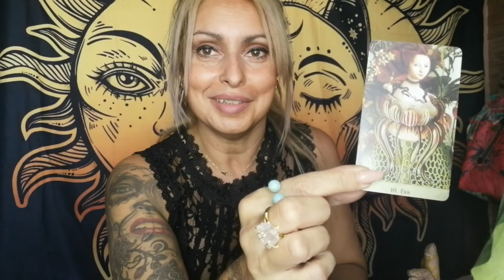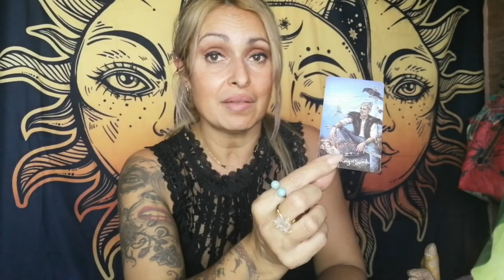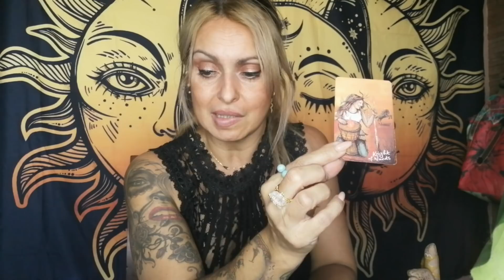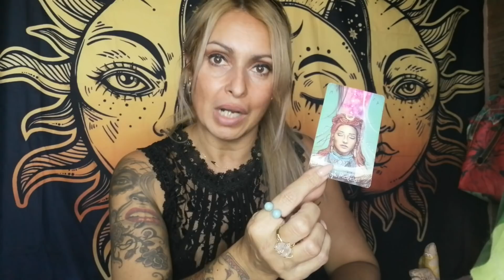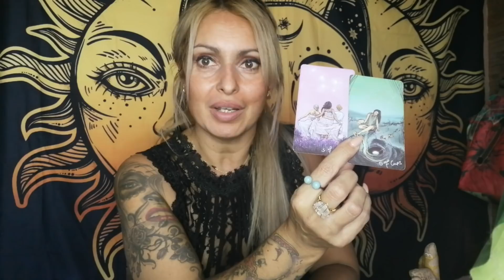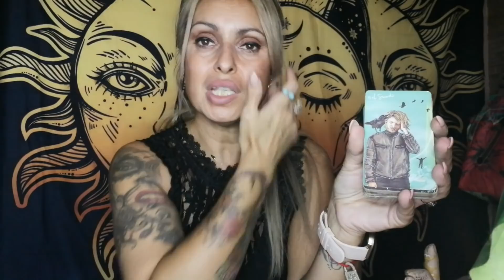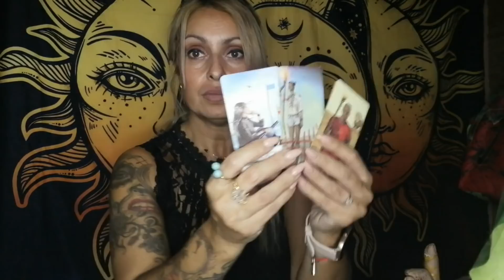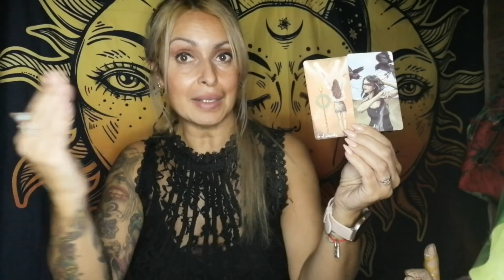UNA CONEXIÓN MUY ESPECIAL 💖🥂💖 NO ESTÁ DISPUESTO A PERDERTE. TE AMA Y NO TE IMAGINAS LO...🤦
Bienvenidos a mi canal y a este interactivo donde podréis ver dos opciones que tal vez, sientas que resuenan contigo.
Tiradas atemporales para una gran mega energía 🔮📩
Gracias por tu confianza y apoyo

Introducción: 0:00:00
Opción 1: 0:03:07
Opción 2: 0:40:58

Recuerda que tu eres el alquimista de tu propia vida